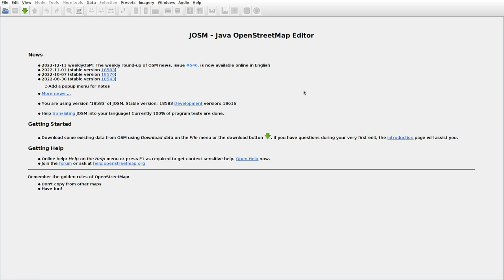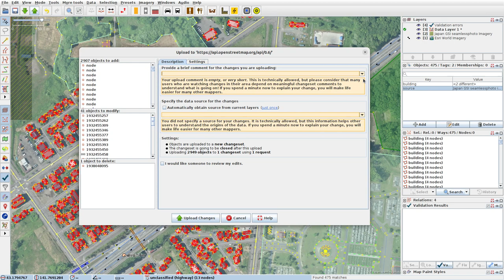JOSMrec1356 2022 12 16